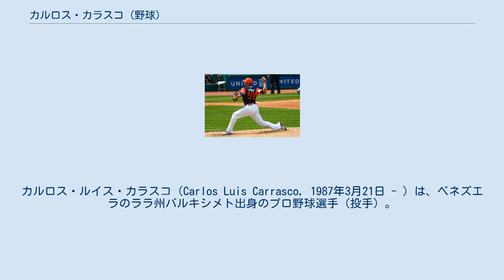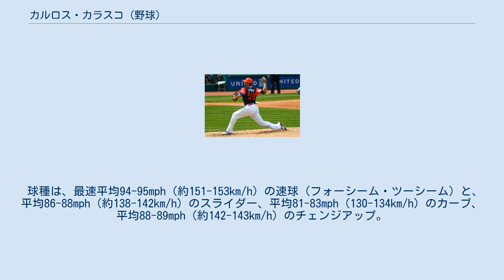カルロス・カラスコ (野球)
カルロス・ルイス・カラスコ（Carlos Luis Carrasco, 1987年3月21日 - ）は、ベネズエラのララ州バルキシメト出身のプロ野球選手（投手）。
右投右打。
 2003年にアマチュアFAとしてフィラデルフィア・フィリーズと契約。
 2006年に1Aで12勝6敗、防御率2.26という数字を残し、将来のエース候補と呼ばれるようになる。
しかし、その後は突然崩れる悪癖が目立つようになる。
 2009年7月29日に、クリフ・リー、ベン・フランシスコとのトレードで、ジェイソン・ドナルド、ルー・マーソン、ジェイソン・ナップと共にクリーブランド・インディアンスへ移籍した。
同年9月1日のデトロイト・タイガース戦でメジャーデビューし、シーズン終了までに5試合に先発したが、0勝4敗、防御率8.71という成績に終わった。
 2010年はシーズンの大半を3Aコロンバスで過ごし、シーズンの終盤になってメジャーへ昇格。
9月17日のカンザスシティ・ロイヤルズ戦でメジャー初勝利を挙げた。
 2011年は初めてインディアンスの開幕ロースターに入った。
4月下旬に右肘を痛めて故障者リストに入ったが、5月11日には復帰し、6月末までに8勝を挙げる活躍を見せた。
ところが、7月は0勝5敗、防御率9.13と絶不調に陥り、8月に再び肘の痛みで故障者リスト入りした。
9月14日にトミー・ジョン手術を受け、復帰は2013年になる予定。
 2013年、2年ぶりにメジャーのマウンドに戻ってきた。
7試合の先発登板を含む15試合に投げたが、防御率6.75に終わり、手術からの完全復活とはならなかった。
 2014年、先発ローテーション定着とまではならなかったが、14試合に先発投手として投げ、リリーフ登板も合わせると自己ベストの40試合でマウンドに登った。
成績は防御率2.55・8勝7敗という良い内容であり、投球回を超える三振を奪って奪三振率9.4を記録するなど、手術からの復活・選手としての成長を果たした。
 2015年1月15日に、球団と年俸調停を回避し1年総額230万ドルで契約を結んだ。
この年は年間通じて先発ローテーションに入り、30試合に登板。
チームトップタイの14勝 (12敗) を挙げたほか、リーグ5位となる216個の三振を奪って奪三振率10.6を記録するなど、大いに飛躍した。
 2016年は4月にハムストリングを痛めて故障者リストに入り、9月17日には先発してわずか2球でピッチャーライナーが右手に当たって骨折が判明しシーズン終了となった。
この年は登板試合数が減少し、25試合だった為、規定投球回には届かなかったが、防御率3.32は前年から改善し、11勝8敗と2年連続で2ケタ勝利を記録。
奪三振率も依然として9.0以上の数値をキープし、実力派スターターとしてチームに貢献した。
チームはワールドシリーズまで進出したが、終盤に離脱したカラスコの復帰は叶わなかった。
 2017年は7月7日のタイガース戦の5回に球団史上2人目となる3者3球三振を記録した。
最終的に2年ぶりに年間通して先発として投げ、自身初の年間200イニングを達成。
32試合で18勝6敗、防御率3.29で自身初のタイトルとなる最多勝利 を受賞した。
最後の5登板で5連勝し、初の最多勝のタイトルを獲得し、チームメイトのコーリー・クルーバーも最多勝であり、ア・リーグとしては47年ぶり3度目のチームメイト2人による最多勝となった。
 2018年も安定した結果を残し、17勝10敗、防御率3.38だった。
この年はコーリー・クルーバー、トレバー・バウアー、マイク・クレビンジャーとあわせて4人全員が200奪三振以上という史上初の記録を達成した。
12月6日、球団と2022年までの4年総額4700万ドルで契約延長した。
 2019年6月5日に故障者リスト入りし、6月上旬には球団がカラスコの血液検査の結果として「最適な治療と回復の選択肢を模索するため、プレーから離れる」と発表した。
その後、7月6日に自身が白血病であることを公表した。
治療を続けながら復帰に向けたトレーニングも行い、8月19日に2Aのアクロン・ラバーダックスで闘病後初めて実戦に登板すると、1回無失点に抑えた。
9...